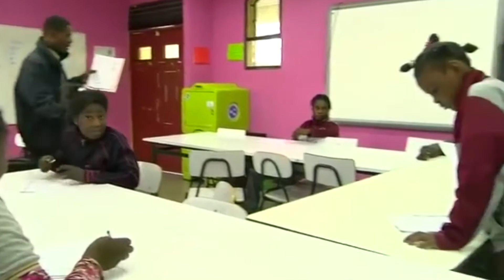Inclusión niños inmigrantes a la educación chilena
Trabajo realizado para el electivo de Derechos Humanos, Periodismo de la Universidad de La Serena.